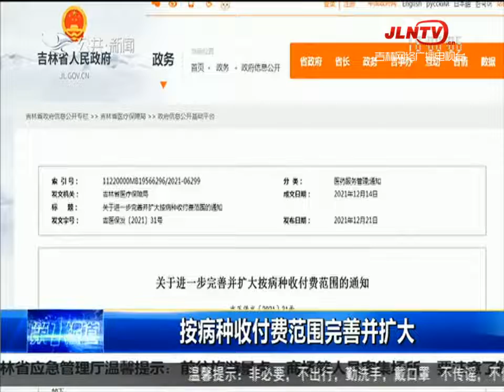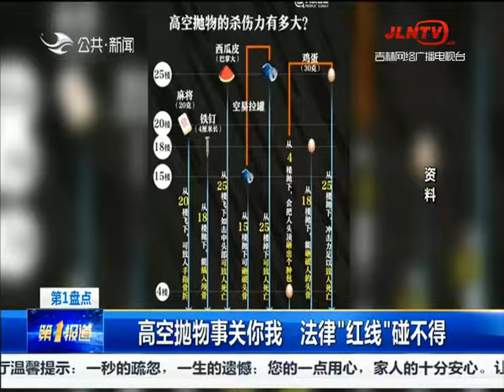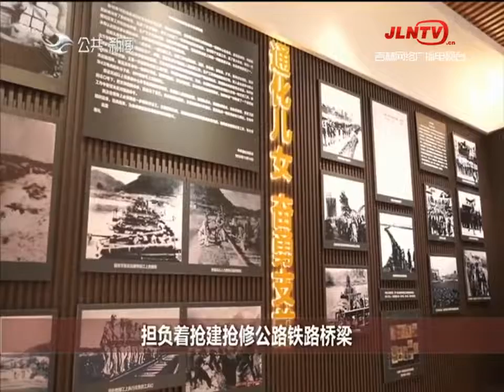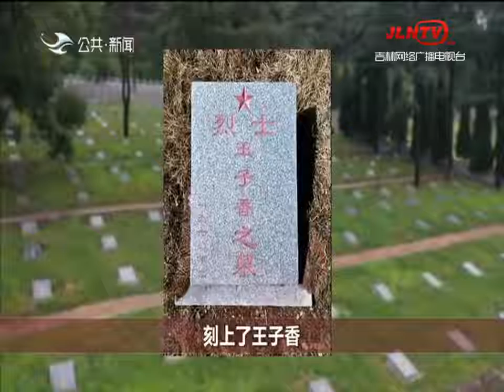第1报道 20220206：金牌教练 免费场馆 吉林市冰雪运动氛围浓厚